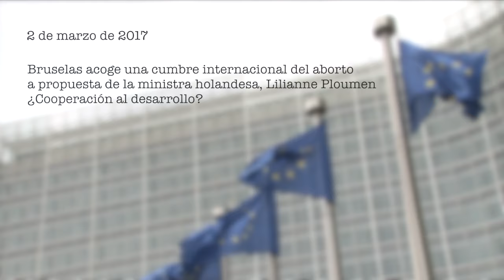106.000 firmas contra la financiación del aborto en paises en vías de desarrollo